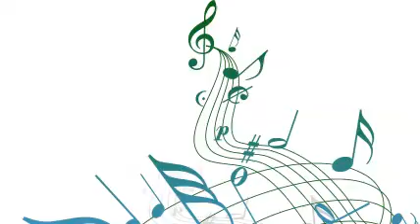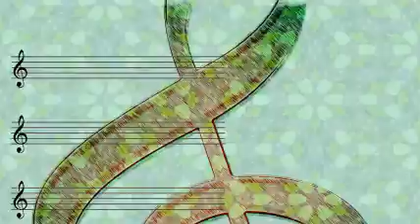Lester Young - I Never Knew (1943)